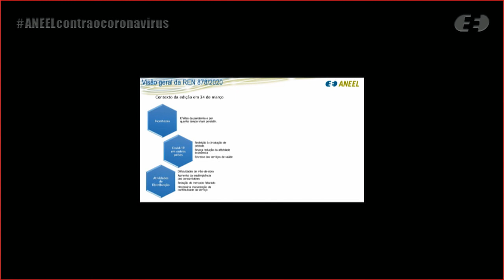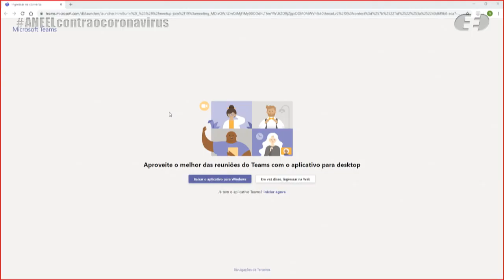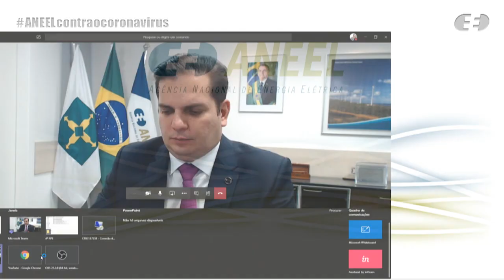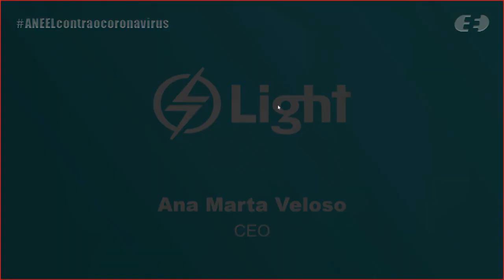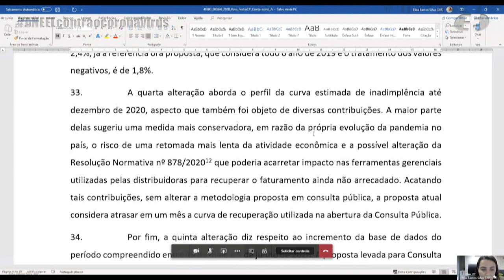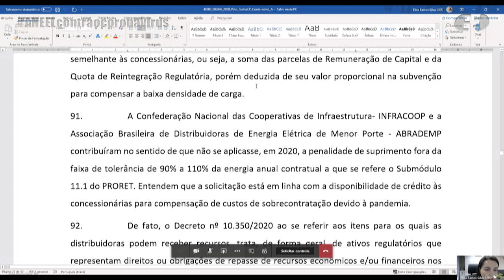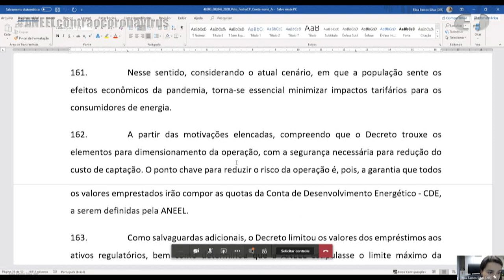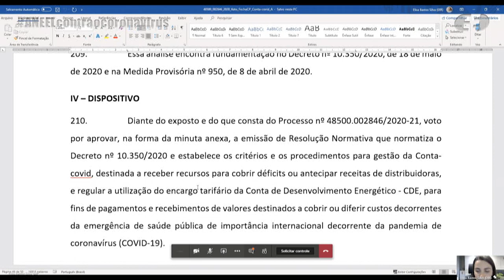4ª Reunião Pública Extraordinária ANEEL – 15/06/2020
A 4ª Reunião Pública Extraordinária da Diretoria da ANEEL em 2020 foi realizada, de forma virtual, no dia 15/6/2020. A pauta da reunião foi composta de dois itens. A pauta completa e a ata da reunião podem ser conferidas no sítio da Agência,

00:02:30 Item 1. Processo: 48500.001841/2020-81 Assunto: Análise da Resolução Normativa nº 878/2020, que trata de medidas para preservação da prestação do serviço público de distribuição de energia elétrica em decorrência da calamidade pública atinente à pandemia de coronavírus - COVID-19, e definição de eventuais disposições transitórias após a vigência da Resolução.
Relator(a): Elisa Bastos Silva

00:51:55 Item 2. Processo: 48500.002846/2020-21 Assunto: Resultado da Consulta Pública nº 35/2020, instituída com vistas a colher subsídios e informações adicionais para o aprimoramento da proposta de regulamentação do Decreto nº 10.350/2020, que dispõe sobre a Conta-Covid. Diretor(a)-Relator(a): Elisa Bastos Silva